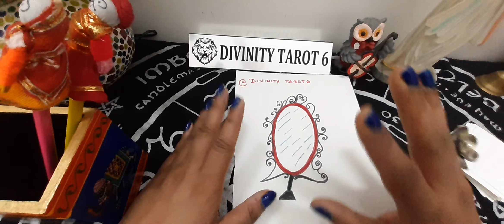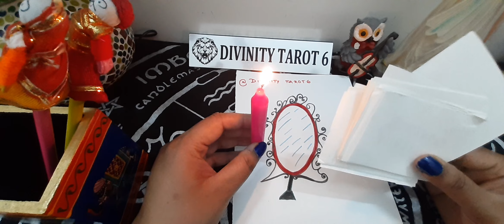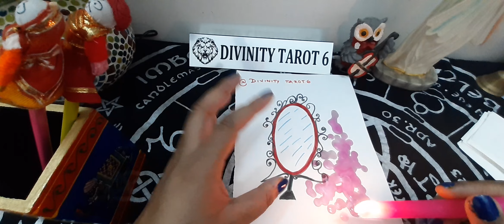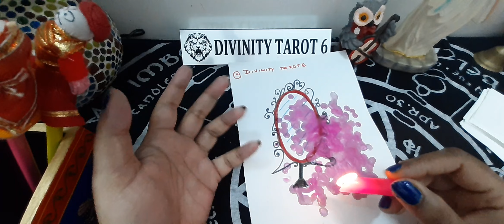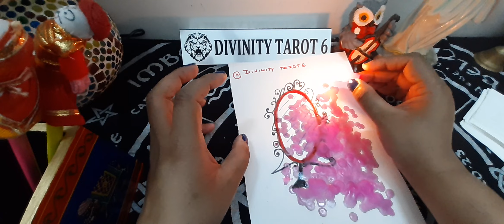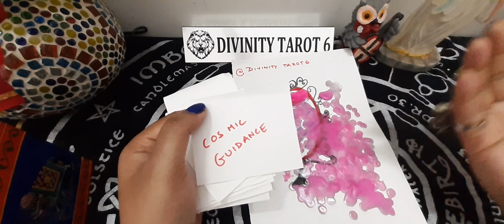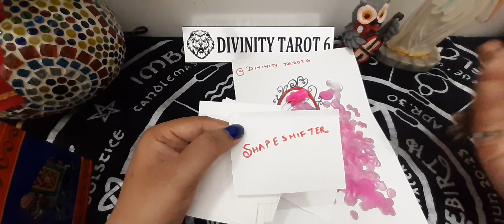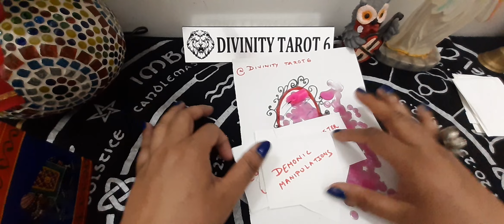बस देख लीजिए*नए रोमांच के साथ नई शुरुआतआपका इंतजार है*ARE U READY *Timeless